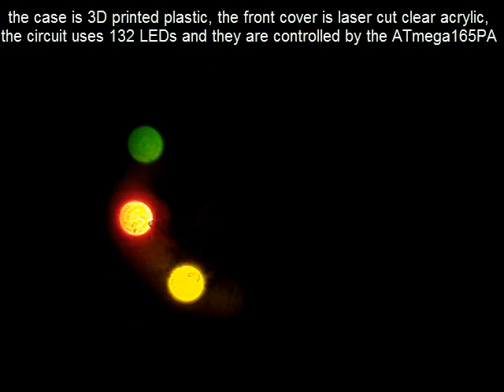LED Pocket Watch